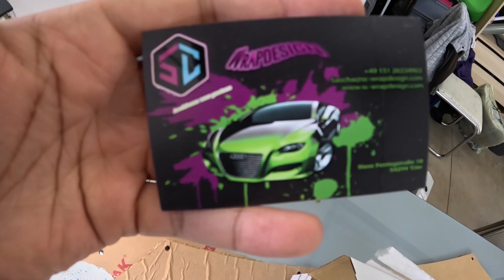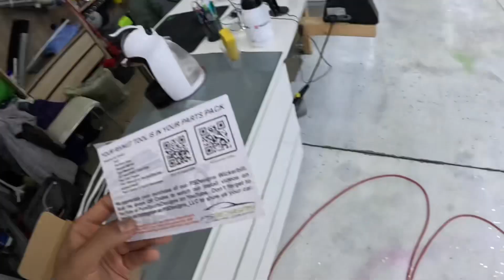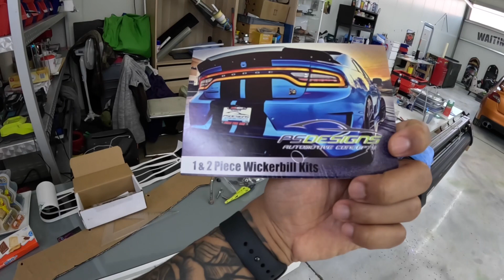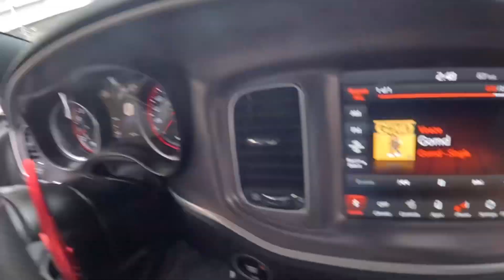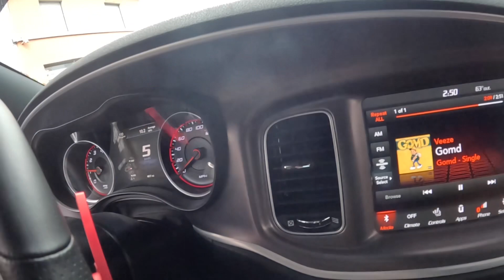FINALLY INSTALLED A WICKER BILL ON THE SCAT 😮‍💨😍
Finally added a wicker bill to my 2022 Widebody Scatpack Charger